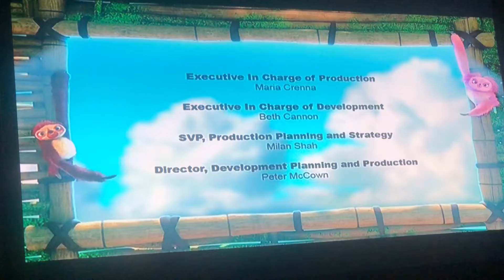DreamWorks Animation Television (2021)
From “Cartoon”